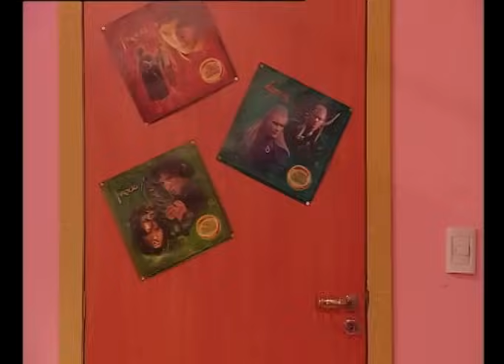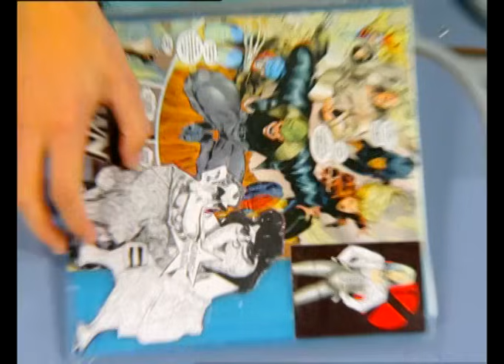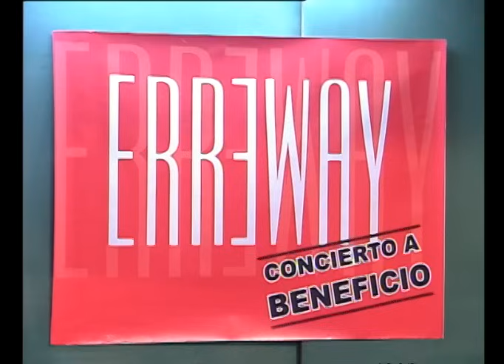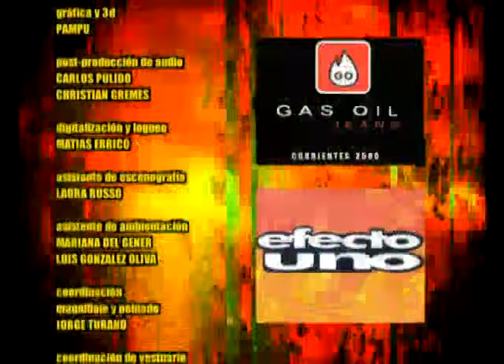Rebelde Way II - Capítulo 41 Completo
Rebelde Way II Erreway: Capítulo 41. La más afectada por las constantes peleas entre Sol y Mia es Feli, quien siempre queda en medio de sus dos amigas. Por otro lado, Manuel se entera de la presentación a beneficio y quiere unirse a la noble causa.

No te pierdas los capítulos completos de Rebelde way I y los capítulos completos Rebelde way II Con Luisana Lopilato, Camila Bordonaba, Benjamín Rojas, Felipe Colombo y muchos más.